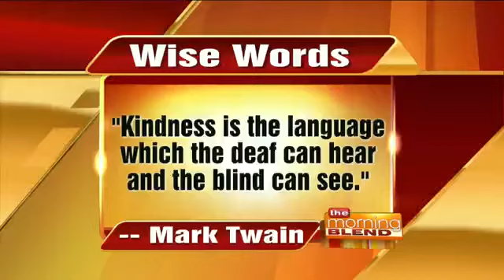Random Acts of Kindness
For one woman's 35th birthday she is on a mission to spread love and kindness to those around her. Jaimie Schultz the creator of the blog, Pajamas Notebook, helps educate others on the importance of connection in our community. Jaimie created the Random Acts Project to spend the 35 days leading up to her 35th birthday doing random acts of kindness.

     November 18, 2013 will be Random Acts Day filled with acts of kindness including blood donations, dropping off craft kits at Children's Hospital, writin